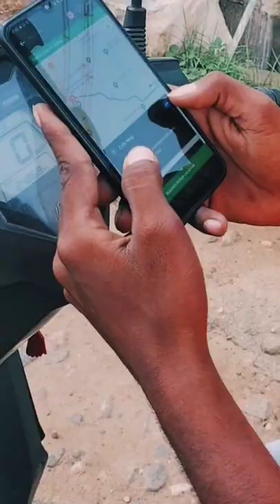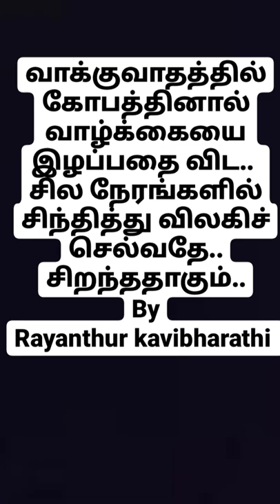swiggy shortfilm, new viral video.. swiggy delivery boy problem